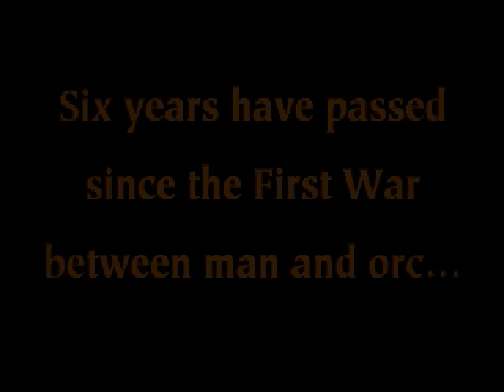Warcraft II: Tides Of Darkness (+Bynd Drk Prtl) [PC Intro Cinematic]